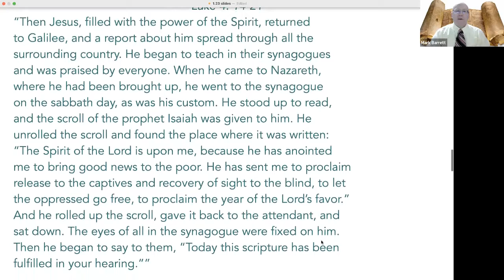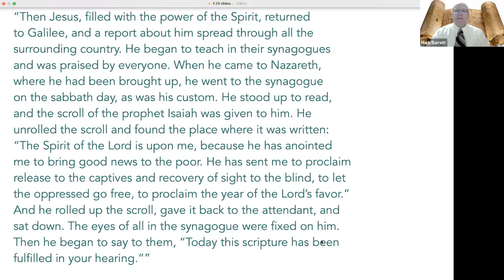January 23 2022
Rev. Sheryl Butler - "The Spirit of the Lord is upon Us"